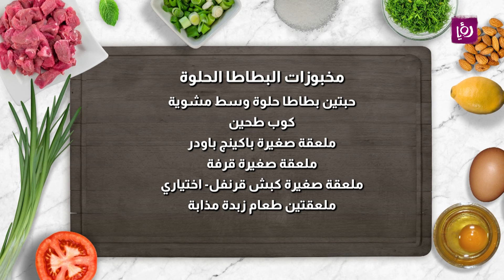مخبوزات البطاطا الحلوة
حبتين بطاطا حلوة وسط مشوية
كوب طحين
ملعقة صغيرة باكينج باودر
ملعقة صغيرة قرفة
ملعقة صغيرة كبش قرنفل- اختياري
ملعقتين طعام زبدة مذابة
ملعقتين طعام سكر بني
زبيب/ جوز او بيكان
عسل

مطبخ رؤيا